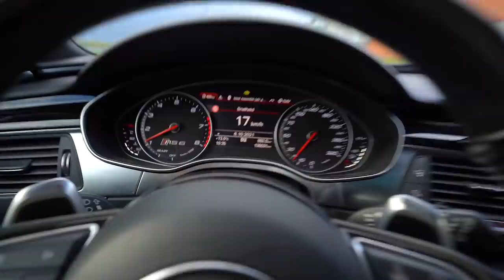WIJ LEREN KICKBOKSEN VAN 6X WERELDKAMPIOEN LUIS TAVARES!